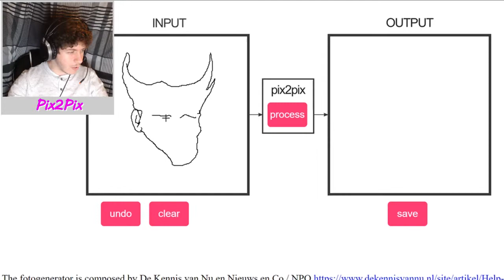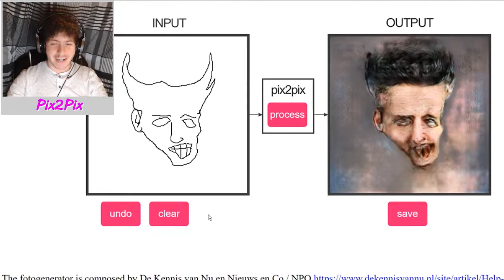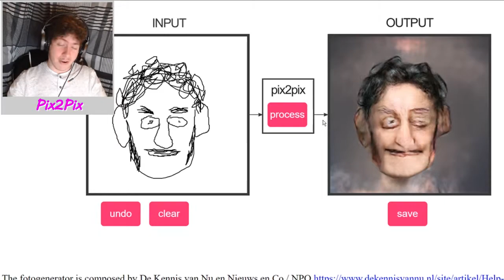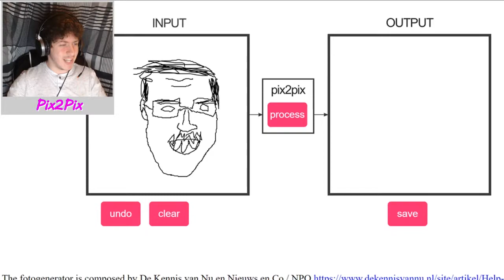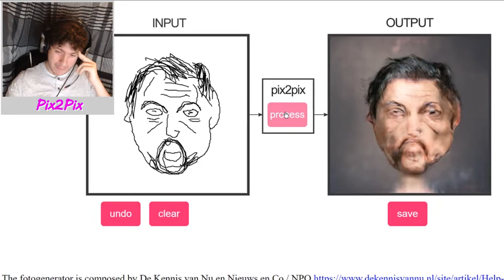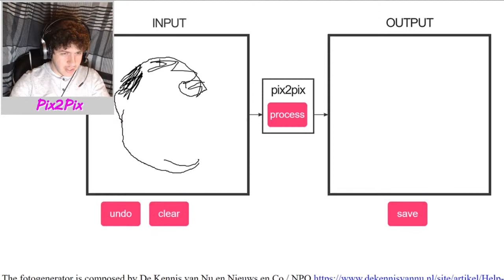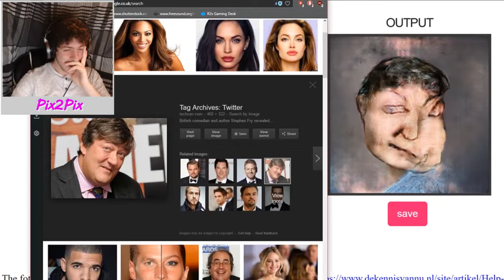100% ABOMINATION || Pix2Pix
I had a lot of fun with this, if you ignore the nightmare inducing creations. ¯\_(ツ)_/¯